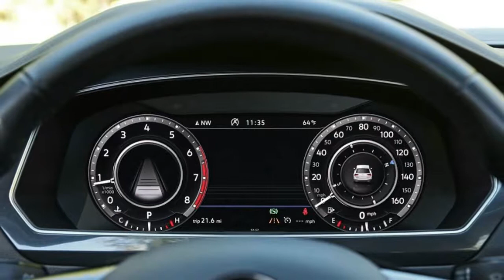2018 Volkswagen Tiguan FWD OVERVIEW CAR TV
2018 Volkswagen Tiguan FWD OVERVIEW

Volkswagen believes its return to relevance in the U.S. market is a path best traveled in SUVs—big SUVs. To that end, it has recently introduced not one but two three-row crossovers, and both are the biggest in their respective classes. The aptly named Atlas is the grandly proportioned family hauler at the top of the lineup, while the formerly compact Tiguan has been reimagined, emerging as a near mid-sizer.

HIGHS
Fuel economy, front- and second-row seat comfort, quicker than the AWD version.
LOWS
Tiresome engine warble, Lilliputian third row, could stand to lose a few pounds.

Significantly larger than its predecessor (which lives on for now as the Tiguan Limited), the new Tig adds 7.3 inches of wheelbase and grows by 10.6 inches in overall length. The Tiguan’s bigger bod allows VW to stuff a third-row seat inside, which is standard on the front-drive models but a $500 option on all-wheel-drive versions (blame the vagaries of federal regulations defining light trucks versus passenger cars for that oddity).

The cramped confines of that third row, however, are best reserved for your least favorite members of the carpool. Much better is the spacious middle bench, which reclines and slides fore and aft—scoot it forward to alleviate some of the suffering of those behind. With the rearmost seats in use, there’s also precious little luggage space (12 cubic feet), but you probably expected that. Fold those seats down and the Tiguan hauls a class-competitive 33 cubic feet, or 66 cubes with all the seatbacks folded.

Mass and Motivation
The new Tiguan’s larger dimensions bring a commensurate increase in weight. The front-drive version tested here packed on a whopping 485 pounds compared with the previous-generation front-driver. At 3941 pounds, the VW also is 82 pounds heavier than the (larger, six-cylinder, and all-wheel-drive) Subaru Outback; it???s 247 pounds porkier than the (all-wheel-drive) Nissan Rogue; and it’s burdened with an additional 433 pounds more than the (all-wheel-drive) Honda CR-V. As hefty as the front-wheel-drive Tiguan is, the AWD version we recently tested was 145 pounds heavier still.
Unfortunately, the turbocharged inline-four engine under the hood hasn’t grown at all. It displaces the same 2.0 liters as before, although this is not the same engine. Horsepower actually is lower than the old engine’s, at 184 compared with 200, but torque at least has increased, to 221 lb-ft from 207. This turbo four struggles to motivate the AWD Tiguan, but it has a slightly easier time of it powering the front-drive version. The front-drive Tig cut nearly a second off the AWD model’s zero-to-60-mph time, but its 8.2-second figure is still only middling for the segment (an all-wheel-drive Honda CR-V hit 60 in 7.6 seconds in our tests). The front-driver also beat its all-wheel-drive sibling in the quarter-mile—16.3 seconds at 86 mph versus 16.9 at 83 mph.